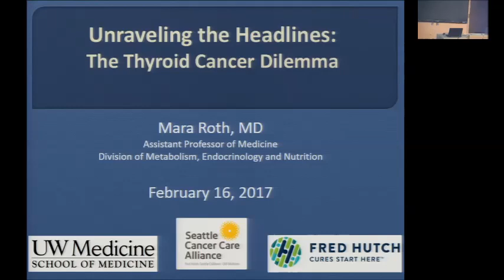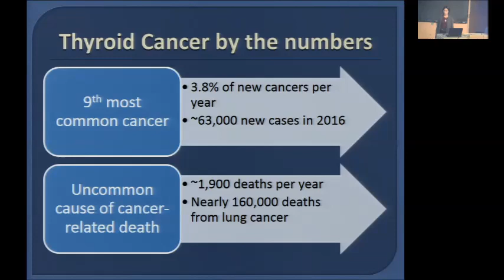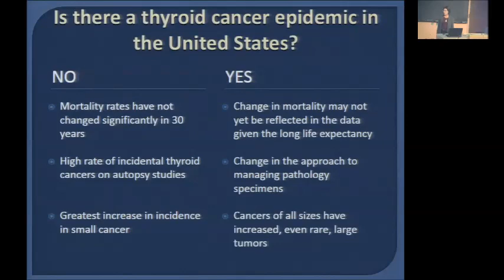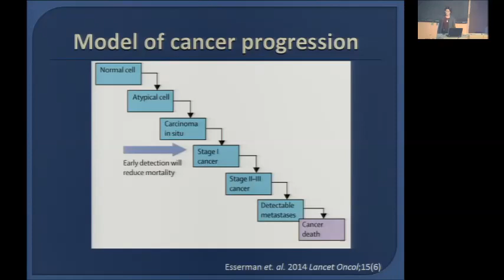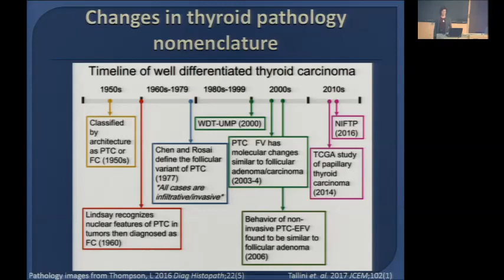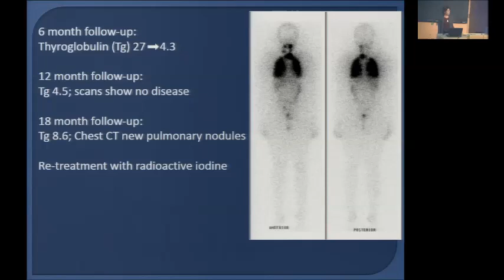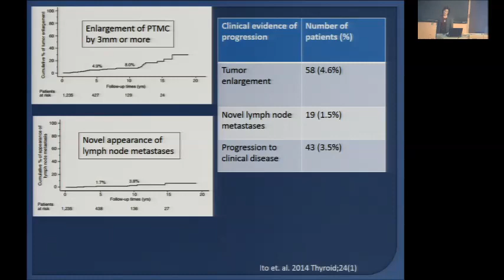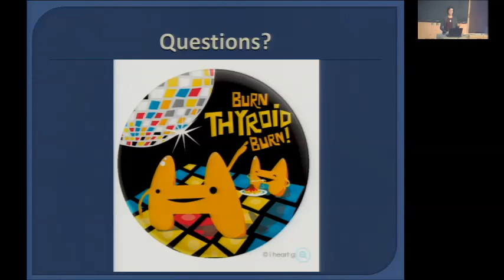Unraveling the headlines: The thyroid cancer dilemma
Department of Medicine Grand Rounds presentation by Dr. Mara Roth, assistant professor of medicine, Division of Metabolism, Endocrinology and Nutrition, UW School of Medicine